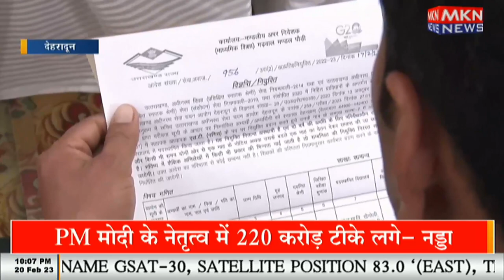रोजगार मेला को सम्बोधित किया प्रधानमंत्री नरेंद्र मोदी ने